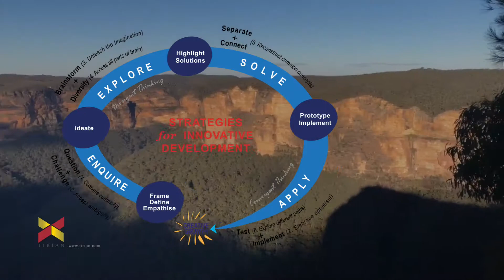Solving 'wicked' impossible problems using creative thinking and the SID model.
Solving 'wicked' impossible problems.
An intro to the Strategies for Innovative Development model (SID) (& Design Thinking)

When working with others to develop their creative thinking processes it’s often hard to get started. Or people can start off keen to dive into the process but then get stuck or paralyzed somewhere along the way. The more this happens the less optimistic and persistent they become in trying to be creative. Morale and passion drop and failure reinforces there is no way down. To help counteract this problem:

We have found it’s better to provide people with some clear steps that they can take, one at a time to break down the process and make the jump easier. Even with separate steps, some people in their impatience will try to skip some of the most crucial steps, and as a result, become overwhelmed by the issue so that they can’t reach a solution.

Here is a story about how apparently insurmountable challenges can be overcome with a step by step process.

A group of ‘at risk’ school students were sent on a government funded wilderness expedition that would hopefully help to get them back on track with their lives. The biggest challenge of the trip was to be a long abseil.

The night before the big drop 10 students were taken to the other side of the valley to view the challenge that they would face the next day. As the sun set over the mountains and cast a rugged shadow across the valley, they looked across in awe to what was the biggest abseil in Australia, Mt Banks. Silence fell over the 10 students as they contemplated dropping off the 400 metre overhang. Although they had been preparing for and building up to this final challenge all year, all the students went pale when they considered the sheer cliff face, even the toughest of them.
Fiery red-haired Jack was the first to ask what was on everyone’s mind: “How do we get down this? – We don’t even have a rope that’s 400ms long do we? “ .

 “Yeah,” said Robert. “We couldn’t carry a 400m rope it’d be too heavy”.

 “What other choice do we have?” reflected Dennis. “It’s the only way out”.

As the evening clouds started to descend on the valley spirits sank and a deathly fear fell over the whole group. Almost paralyzing in its grip, most crouched on the edge of the cliff and dwelt on the fear of the unknown, trying to imagine what they would be doing and how they would be feeling in 12 hours time. The only way to get these down this mountain would be in small achievable steps.
It was to be a matter of helping them understand that the challenge would only need to be faced one step at a time, in easier more manageable stages. If they looked at the whole mountain the students thought the task was impossible, but when the process was broken down into smaller, more achievable sections, they began to believe they could do it.

The next morning every student took the plunge –  Eventually, all were launched over the top, and 8 hours later all had reached the valley floor without incident.

Once they realized how to break the problem down it was then possible for them to see how they could apply the same principle to other parts of their lives, including dealing with their problems at school. Suddenly the paralyzing fear of the apparently impossible had gone, and a whole new world of possibilities was opened up for them.

Find the book Who Killed Creativity? and How Can We Get It Back? By Andrew & Gaia Grant
Find Who Killed Creativity? by Andrew Grant & Gaia Grant Official
Find Who Killed Creativity? on Facebook: Who Killed Creativity? Andrew Grant & Gaia Grant

Connect with the book, website & authors.
Find the book The Innovation Race: How to change a culture to change the game. Andrew & Gaia Grant (PhD)

file name CSI2 Mt Banks 190930AGv3 HB